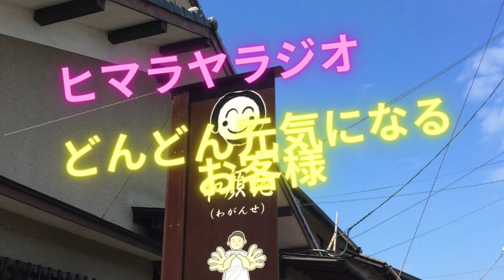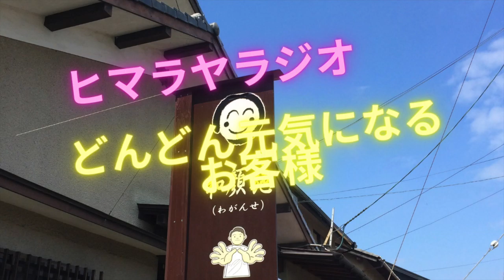どんどん元気になるお客様